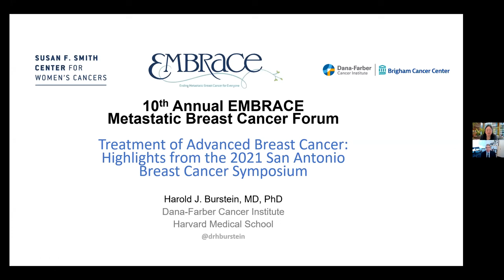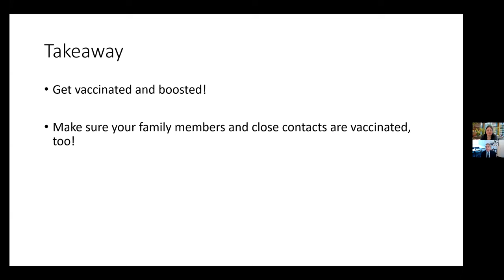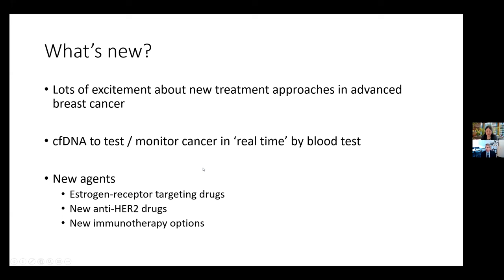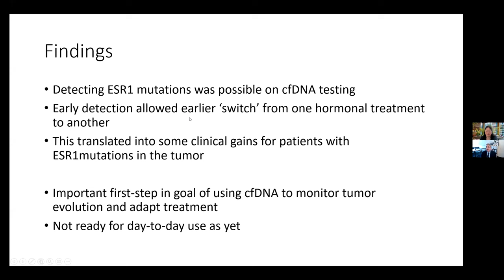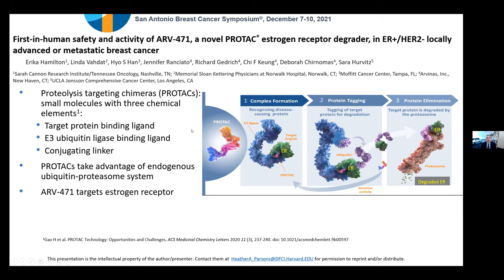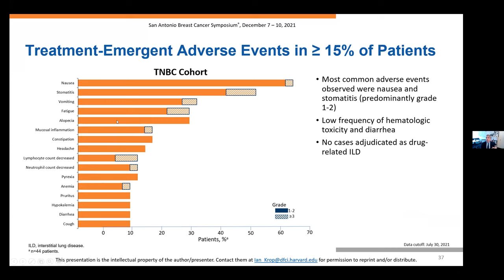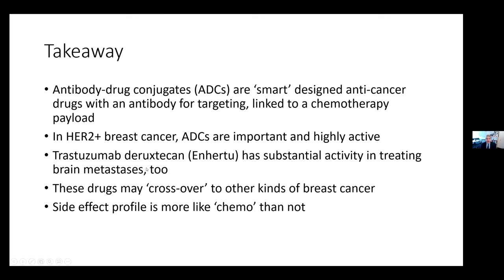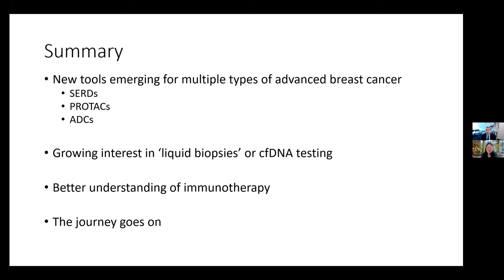2021 San Antonio Breast Cancer Symposium Update on MBC | 2021-2022 EMBRACE MBC Virtual Forum Series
Hal Burstein, MD, PhD, presents an update on treatment and research for metastatic breast cancer from the 2021 San Antonio Breast Cancer Symposium. He will discuss clinical trials leading to practice changes as well as promising areas of research, followed by a Q & A session.